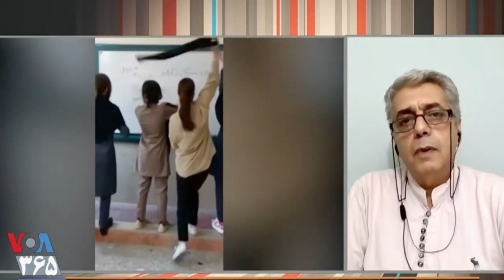صفحه آخر ـ مهدی فلاحتی ـ محمدرضا عالی پیام ـ « خیزش سراسری ـ ايران » ؛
VOA LAST PAGE , MEHDI FALAHATI,